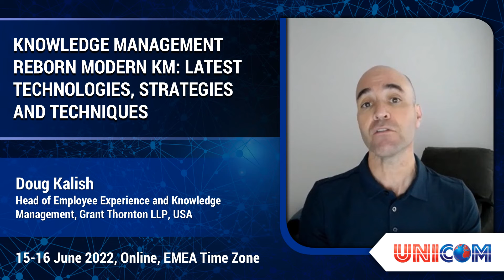Doug Kalish speaking at Knowledge Management Reborn Modern KM, 15-16 June 2022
Doug Kalish, Head of Employee Experience and Knowledge Management, Grant Thornton LLP, USA, at UNICOM’s conference “Knowledge Management Reborn Modern KM: Latest Technologies, Strategies and Techniques” (15-16 June 2022).